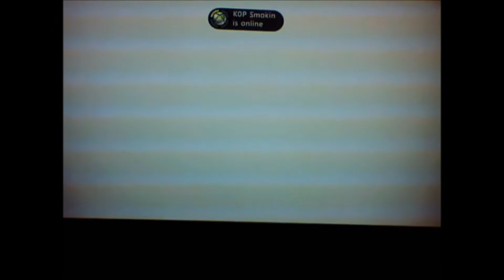Friday Night Fights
Papi vs Snuka
Egon vs Ray Keenan
Fatal 4 Way - Extol vs The Rock Vs Macmahon vs RVD
Hampo v Stone Cold
ECW Championship Match: Plague vs Ryhno
Main Event: MBE (Adama, Janson & Dan) vs Inner Circle (Plague , Pitch and Darth)

Run time 1 hour 14 mins